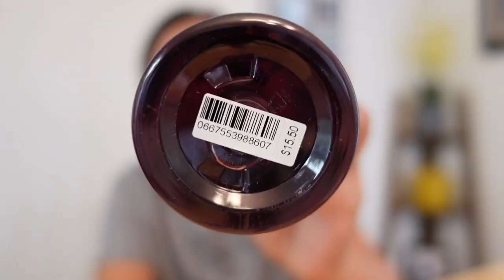Bakeshop Collection | Bath And Body Works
Strawberry Poundcake, Raspberry Jam Donut, Chocolate Covered Cherry or Coconut Cream Pie? Which of the bakeshop collection you like best?